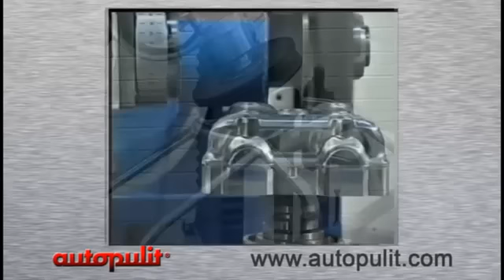Autopulit CNC Polishing Machines - Presented by SMD Machinery Canada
Autopulit CNC Polishing Machines
SMD Machinery Inc. Canada